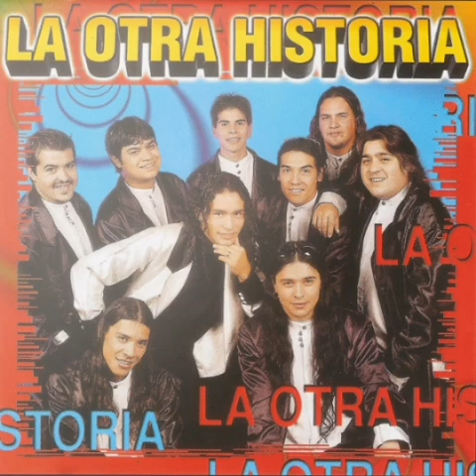La Otra Historia - Amor A Fuego Lento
Albun:Musica De Primera Año 2000